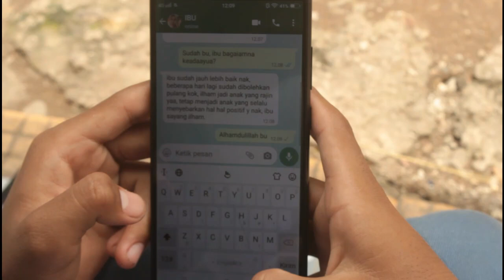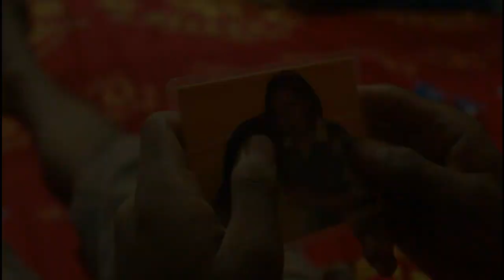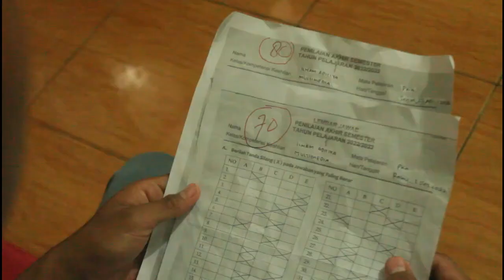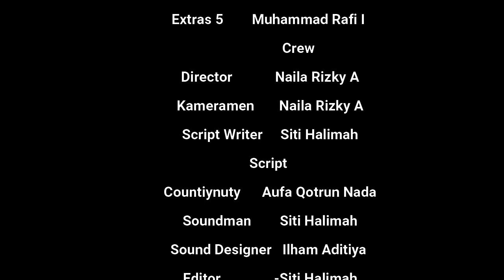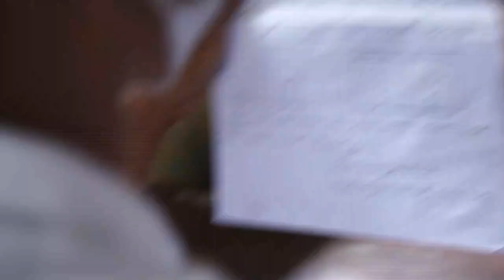BNNP NTT FESTIVAL SINEMA-SUMARAH